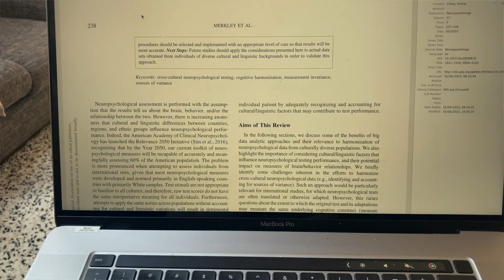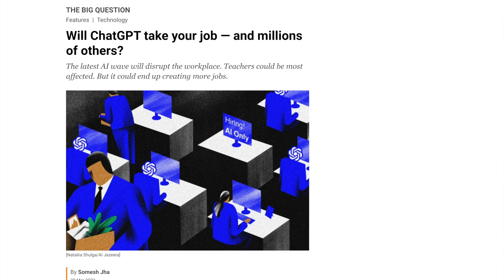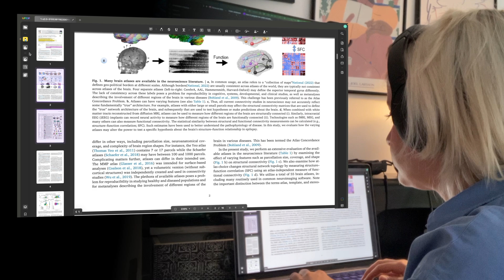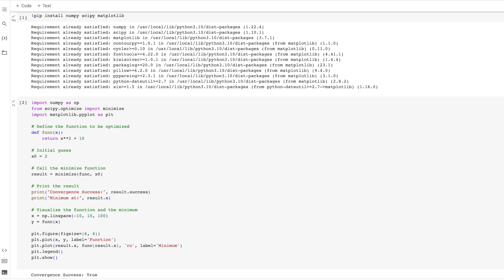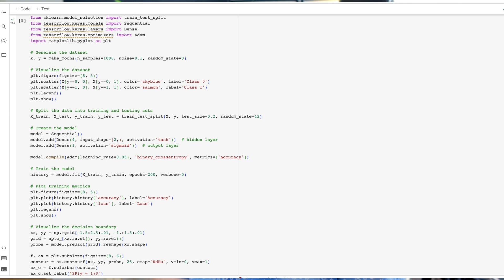How to program for LONG HOURS without getting bored (how to stay productive)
00:00 - Intro
02:28 - UPDF
03:22 - Clear Goals
05:00 - Flow state

Books I love:
The daily stoic
Models of the mind
Principles of Neural Science
Man who mistook his wife for a hat
Man's search for meaning
The Divided Self

Sub count:
📈 50,200